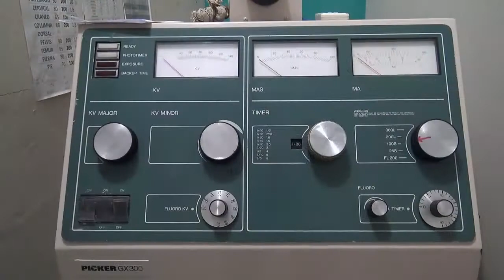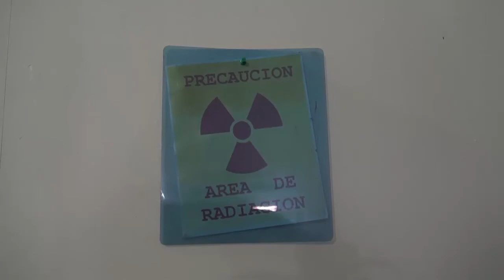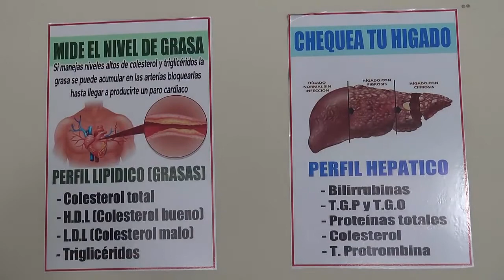HOY ES EL DIA DEL RADIÓLOGO, UNA IMPORTANTE Y ARRIESGADA PROFESIÓN